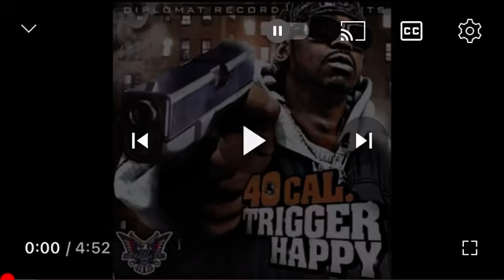J.R. Writer - We Rollin’ [feat. Chubbie Baby & 40 Cal]